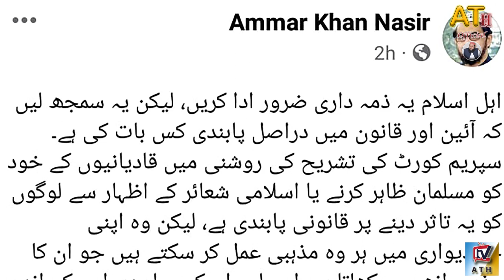Maulana Zahid ul Rashidi k Sahibzady ka marzaiyon k haq ma bayan - Inside Story - 3 July 2023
Top News
Big News
Breaking News
Pakistan News
Latest News
Headlines
Live News
Breaking News
News Updates
Program wazayah Pegham
wazayah pegham
Ammar Khan Nasir
Maulana Zahid ul Rashidi
Qadiani
Ammar khan nasir Statement About Qadiani
Allama Tahir UL Hassan
Ath Tv
Ath tv Official
ath official
Allama Tahir
25th March 2023
ARY News
Health Minister Punjab
govt hospitals
Team Sar e Aam
Punjab
Corruption
Hospitals
Iqrar Ul Hassan Latest
Sar e Aam Latest
Sar e Aam new
SareAam
ARY News
Sar e Aam Team
Iqrar Ul Hassan Latest Show
sar e aam
Sar E Aam Latest Show
Watch Sar e Aam
sareaam
sareAam
Sareaam
سرعام
ٹیم سرعام
ٹیم سرِعام
Iqrar New Video
baked goods factory
bakery items
Mithai Ki Dukan
Saf Sutri Mithai Ki Dukan
Karachi Mein
EUROPE migrant boat crash
EUROPE boat crash
Libya migrants
Libya refugees
Libya news
boat Pakistani People
international news
boat crash
global news
Libya
Illegal border crossing
Custom Police
Italian PM
Shehbaz Sharif
Minister of Foreign Affairs |News Live
Breaking
News Today
Bol News
macedonia to serbia border crossing
Serbia to Bosnia trip
Illegally Denky
Europe illegal Denkey
Europe ki Denkey
donkey by Road
Bosnia to Croatia border with Slovenia illegally
bosnia to italy donkey
croatia to italy donkey
italy Illegal
italy donkey epcot
romania to italy
Hungry borders etc
italy donkey by Road
italy donkey
punjabi italy donkey 2020
romania to italy donkey
pakistan to italy by road
italy illegally worke
albania to italy illegal
migrants
pakistan
italy
hz italy migrant tailors
migrant crisis
italy: the mafia and the migrants
pakistan news
migrant
balochistan pakistan
italian ships migrants
migrant boat
immigrant
migrant workers
israel kills palestinians
migrant crisis in europe
migrant boat sinks
mafia and the migrants
bangladeshi migrants
migrants to the europe
libya migrants
migrant workers middle east
cyclone biporjoy news
cyclone biparjoy update
biporjoy cyclone news
biporjoy cyclone
cyclone biparjoy live update
cyclone biporjoy
cyclone biparjoy
cyclone biparjoy news
cyclone biparjoy track
biparjoy cyclone
cyclone biparjoy 2023
biporjoy cyclone live tracking
cyclone biparjoy live tracking
cyclone biporjoy in mumbai
cyclone biparjoy alert
biporjoy cyclone live location
cyclone biparjoy mumbai
biporjoy cyclone latest news
cyclone
aaj news
aaj news headlines
breaking news
cyclone biparjoy
cyclone biparjoy news
biparjoy
cyclone biparjoy update
cyclone biparjoy 2023
cyclone biparjoy track
biporjoy cyclone news
yonan kashti hadsa
yonan boat incident today
cyclone biporjoy
biporjoy cyclone
cyclone biparjoy mumbai
cyclone biparjoy tracker
cyclone
gujarat cyclone
cyclone biparjoy twitter
12AM headlines
india
gujarat
Dawn
Dawn News live
headlines
news headlines
live news update
latest headline
breaking news
dawn news live streaming
dawn news
Urdu news
Pakistan crises
Cyclone Biparjoy
Cyclone Biporjoy News
unan kashti hadsa
kashti hadsa in italy
unan mein khofnak kashti hadsa
kashti
kohat dam hadsa
kashti doob gai
kashti dob gai
samadar mai kashti ulat gai
kashti ulat gae
kashti ulat gai
darya kashti doob gai
kashti doob gai pani me
culri jheel kashti ulat gai
darya e sindh kashti doob gai
italy kashti ulat gai
italy main kashti dhoob gai
italy ship
italy ship

ATH TV News is Pakistan’s Number 1 News channel known for its quality programs and authentic news. It is Pakistan’s most trusted channel that not only covers news and updates related to Pakistan but also from around the world. Apart from news reporting and coverage every hour ATH TV News also brings insightful analysis on topics ranging from Politics, Economy, Sports, Weather Updates, Science & Technology, and Entertainment.

►ATH TV ( Allama Tahir UL Hassan Official )